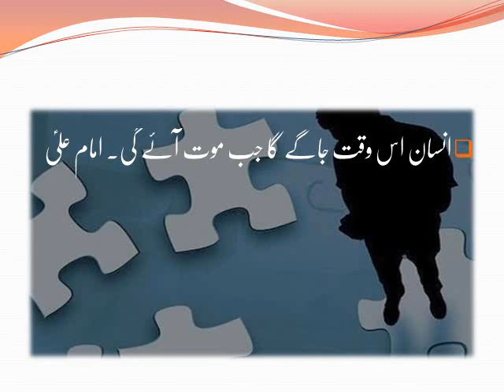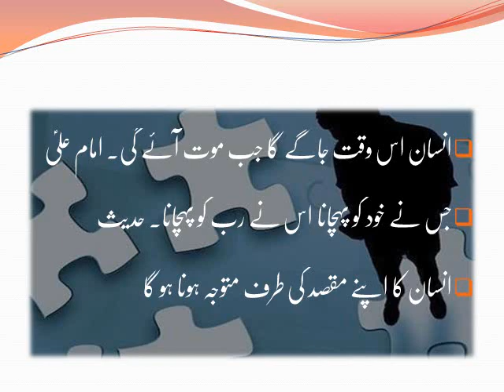Khud ke shnakhat q zrori ha? || خود شناسی کیوں ضروری ہے ؟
Insan Shnasi, Urdu- 1 || انسان شناسی
These are series of lectures on the topic of "Insan Shnasi" or "Self Recognition".

Part#1